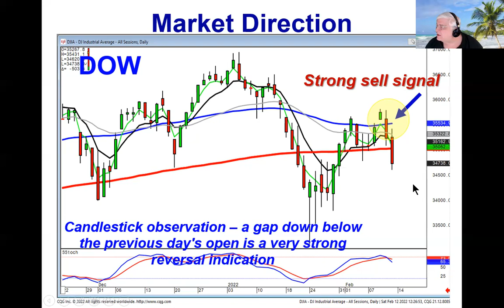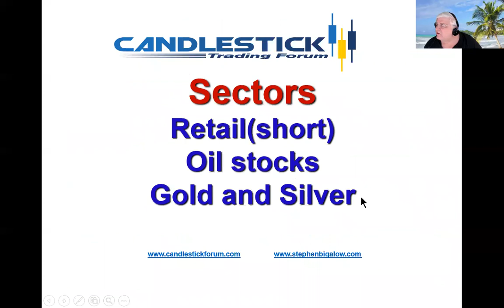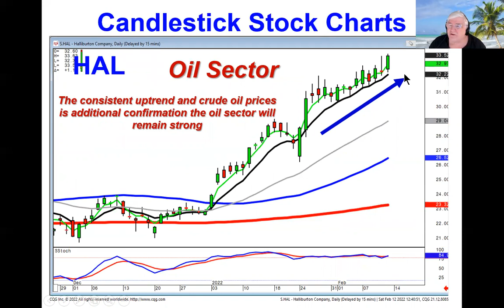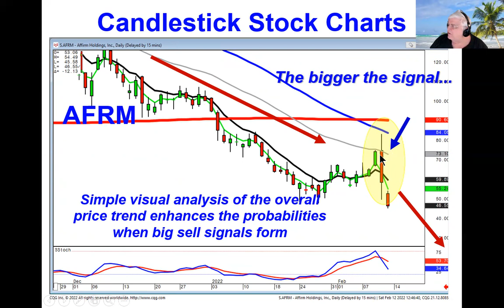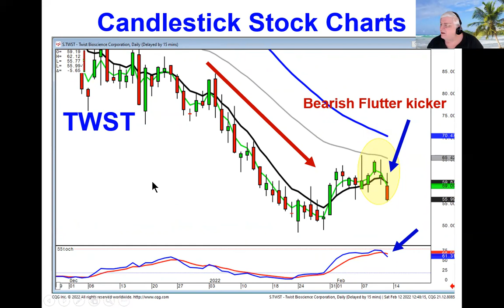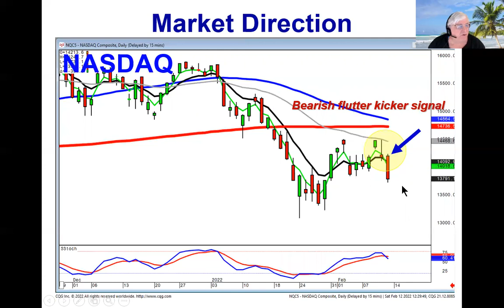Candlestick Stock Charts Stocks to Watch Feb 13, 2022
Candlestickstockcharts become much higher probability trades set-ups when candlestick analysis is applied to the overall market trend. The candlestickstockcharts that have formed strong bearish signals, such as the bearish best friend and the bearish flutter kicker signals, are performing in conjunction with the same signals formed in the market indexes. This greatly improves the probabilities of being in the direction of the overall investor sentiment. Whenever candlestick stock charts are revealing strong bearish reversal signals when the market is in a downtrend, this allows candlestick investors to take advantage of the strongest short positions. Logic dictates that numerous stocks will be trading lower in a downtrend, but the candlestick investor has the advantage of identifying which stocks are going to have the strongest downtrends during a market downtrend. Take advantage of the information revealed in candlestick signals.
They will constantly put the probabilities in your favor. The strong candlestick signals and patterns are clearly described in "High Profit Candlestick Patterns".
Short  retail UAA, JWN, CROX, DNUT, LULU, URBN. Oils stock still bullish ESTE, CVR, CHK, RIG, PTEN. Gold and silver stocks bullish THM, DRD, SBSW, EGO, PAAS, AG.